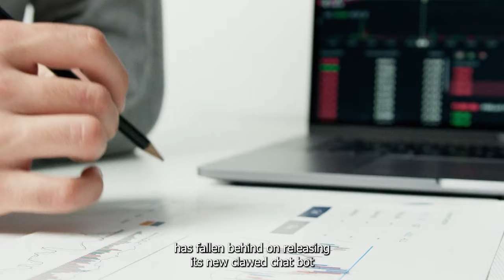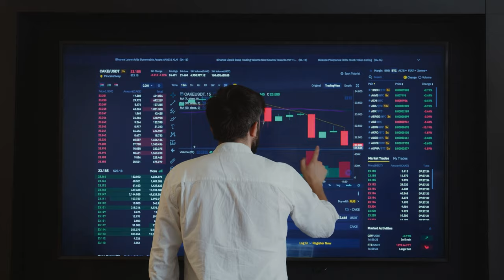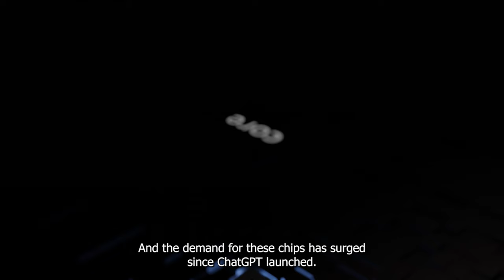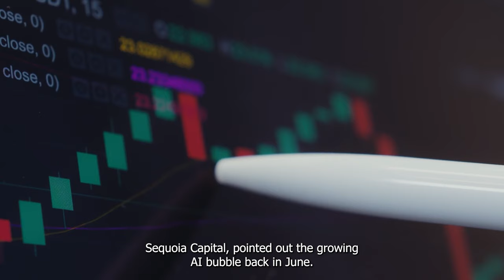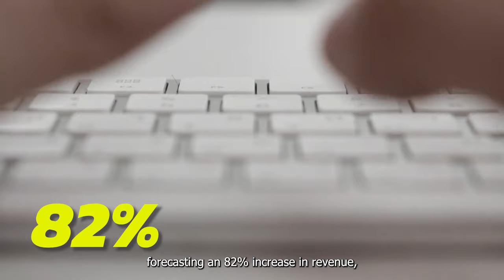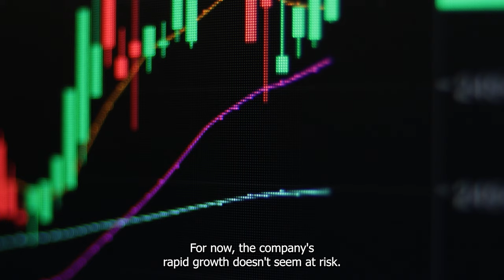OpenAi Issues A Warning To Nvidia, Is The AI Bubble About To Burst | NASDAQ: NVDA | Stock Market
It hasn't even been two years since OpenAI changed the world with the launch of ChatGPT, but already, there are signs that the technology may be approaching its limits.

Top 2 Reasons To Buy Nvidia Before Nov. 20 And 1 Reason To Hold Off | NASDAQ: NVDA | Investing

Is Now the Right Time to Buy Nvidia Stock Ahead of Two Key Catalysts | NASDAQ: NVDA | Investing